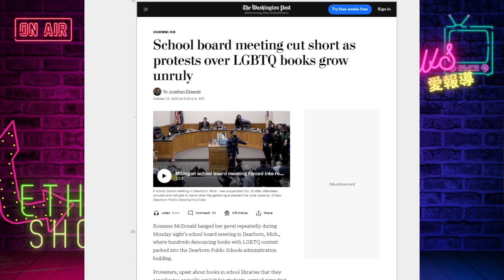穆斯林 與基督徒聯合抵抗左派掌控學校性教育 | 迷你快報